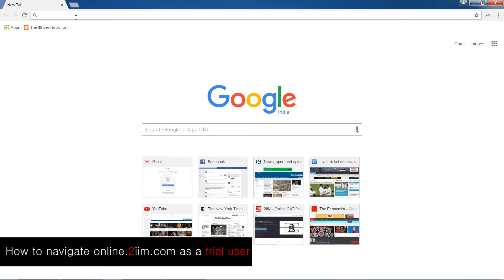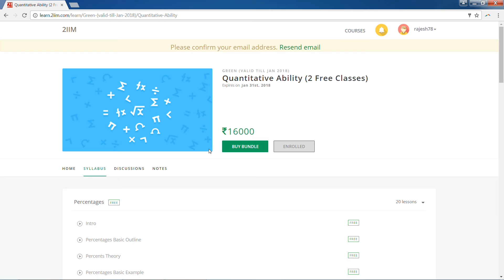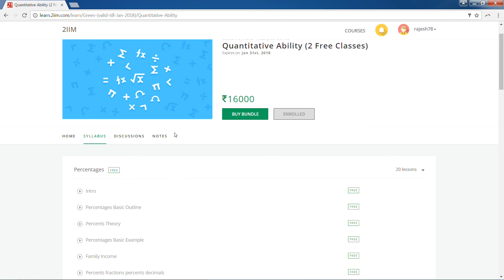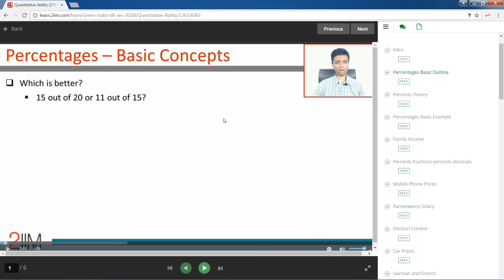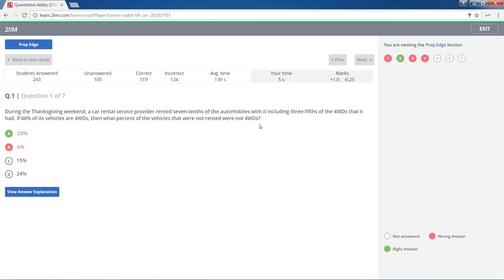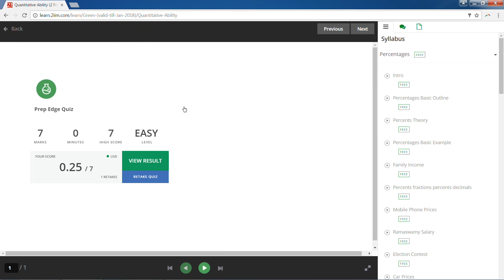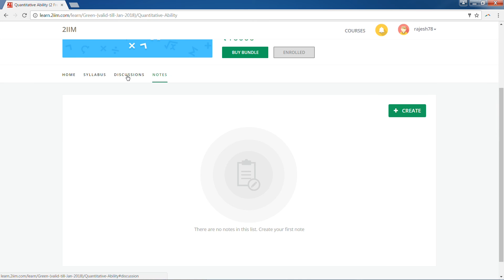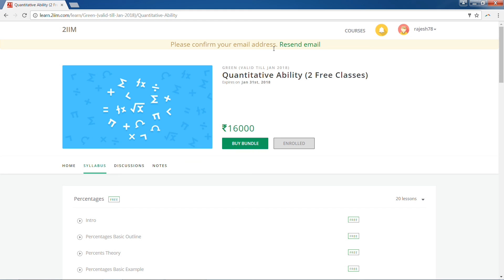How to navigate the online course as a trial user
This video explains how to sign up as a trial user on the 2IIM online course and navigate through the course.
to sign up as a trial user!